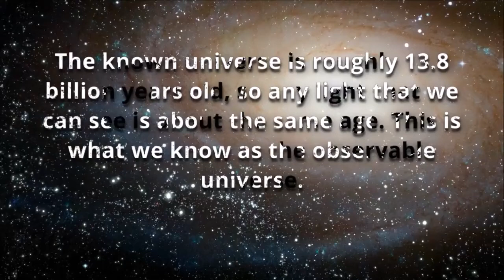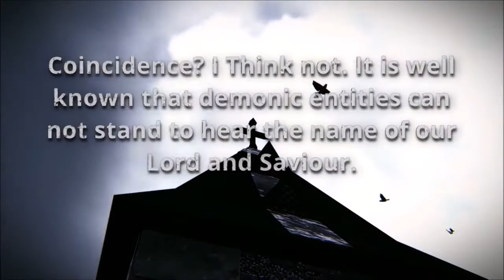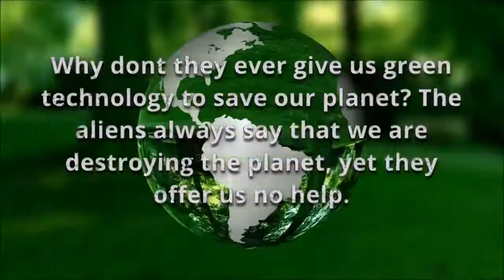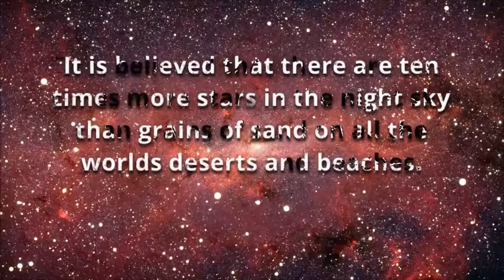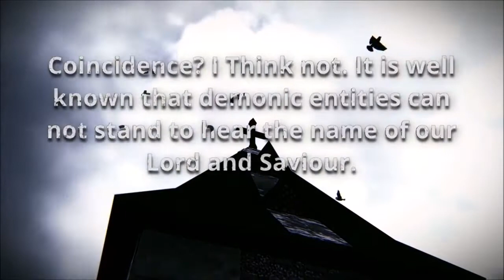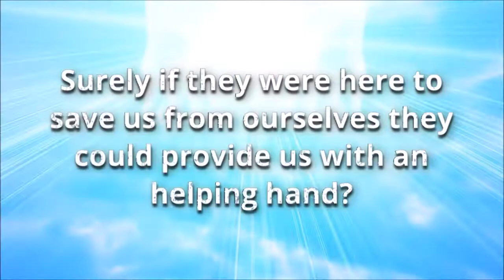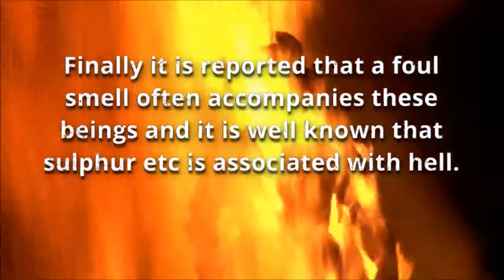Secret Book of Enoch - Fallen Angels, Nephilim Giants & Aliens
The Book of Enoch reveals the secrets of a time, when giants called Nephilim were ruling earth, fallen angels called Watchers, who transgressed with human women and created an alien hybrid.

Tonight the soul reapers focus their attention on Aliens and Demons, could their possibly be some sort of connection? The greys do seem to share a lot of common features with demonic entities.

(How to go to Heaven the Bible way) The thing that hath been, it is that which shall be; and that which is done is that.

I don't think she sick. I think it's most likely a clone they're trying to train (is it my imagination or does the clone look slightly younger?). When researching aliens, one must dive into.

Rob Skiba gives an incredible presentation expl